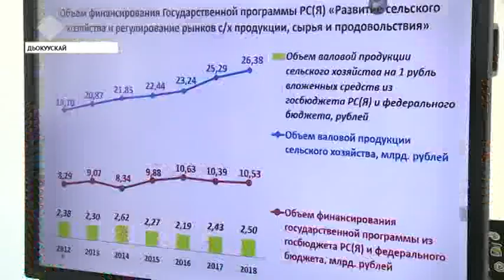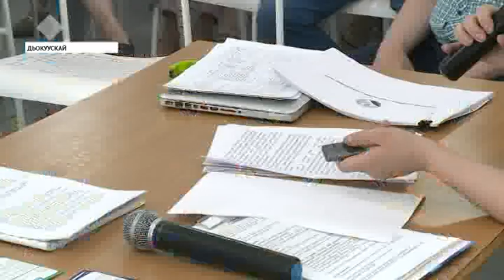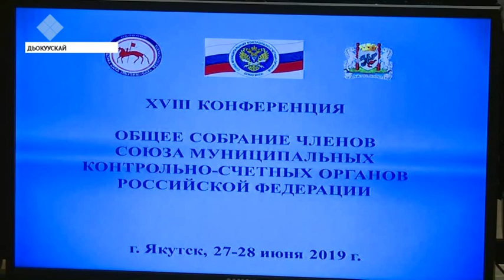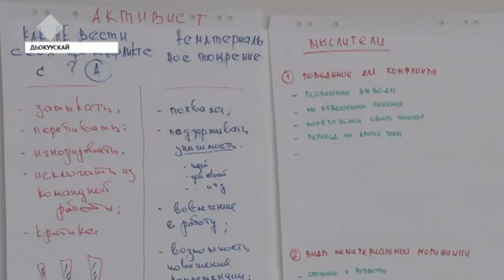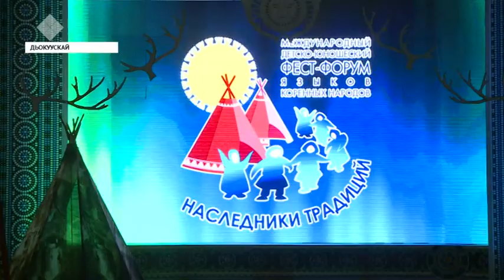«Саха сирэ» информационнай биэрии. Бэс ыйын 27 күнэ, 13:30 ч